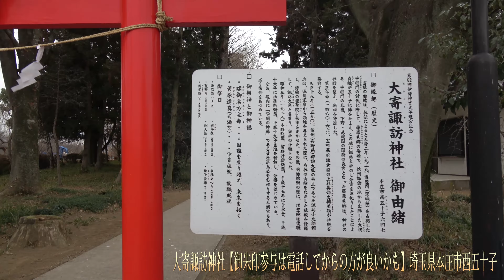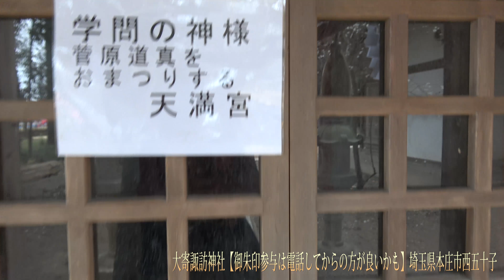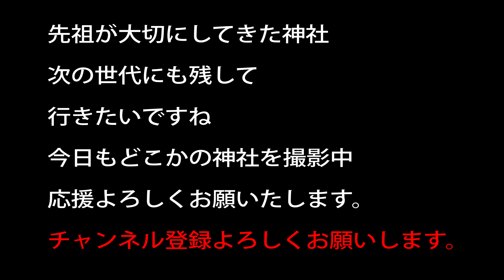大寄諏訪神社【御朱印参与は電話してからの方が良いかも】埼玉県本庄市西五十子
宮司様は在中ではないようなので、御朱印等は
電話してからの方が良いかな
大寄諏訪神社
９３９年に諏訪大社の大祝（おおほうり）諏訪時継が、
平将門の討伐で五十子に陣をかまえた時に諏訪大社の神様を祀った
乱は治まり　藤原秀郷が９４０年に社殿や神社の社領を寄進する

近年　神社の葬儀である神葬祭用の墓地を分譲しているので
神道式の葬儀に興味がある人は問い合わせても良いと思います。

若泉稲荷神社奥宮　東本庄稲荷神社とは公園を挟んで反対側辺りにあります。

手長様を祀っていますが、諏訪大社の関係の手長様ではないらしい
ので、足長様を祀ってないようです

20～30万以上神社があります。　実はコンビ二よりも多い